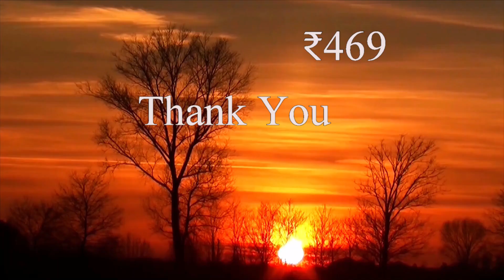Girls' Sling Bag 🔥 Under 500